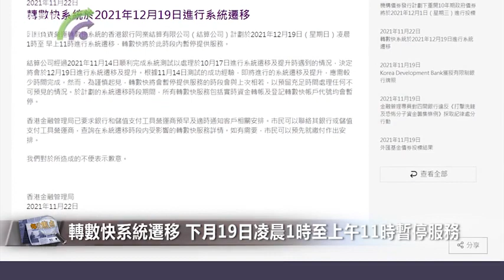【財經速遞】轉數快系統遷移 下月19日凌晨1時至上午11時暫停服務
【財經速遞】金管局表示，轉數快將於下月19日，凌晨1時至上午11時進行系統遷移，期間轉數快將會暫停提供服務，對所造成的不便表示歉意。

金管局指，經過本月14日順利完成系統測試，即將進行的系統遷移及提升，應需較少時間完成。為謹慎起見，轉數快暫停提供服務的時段會與上次相若，以預留充足時間處理任何不可預見的情況。於計劃的系統遷移時段期間，所有轉數快服務，包括實時資金轉帳及登記轉數快帳戶代號均會暫停。

金管局又指，已要求銀行和儲值支付工具營運商，預早及適時通知客戶相關安排。市民可以聯絡其銀行或儲值支付工具營運商，查詢在系統遷移時段內受影響的轉數快服務詳情。如有需要，市民可以預先就繳付作出安排。